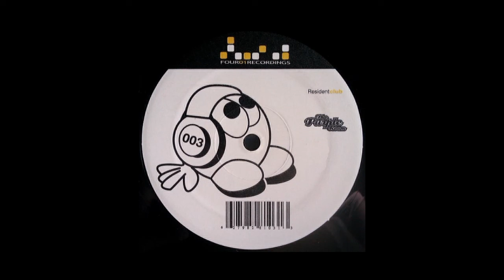Zeroid - Music (Stickmen Deep Trip) [F-003]